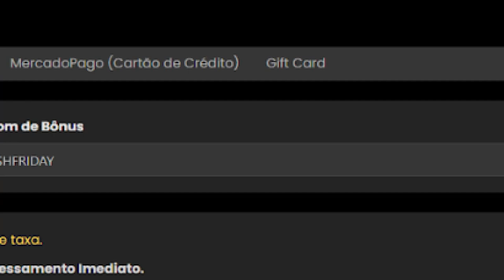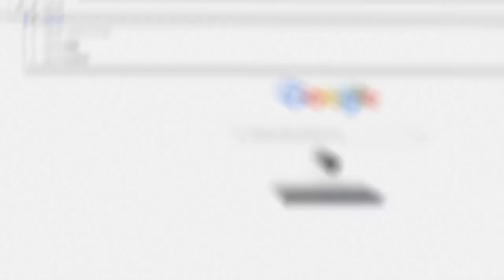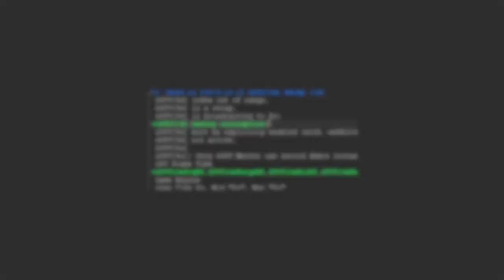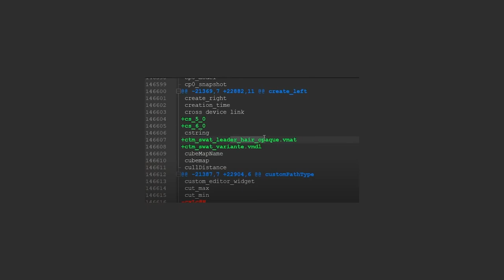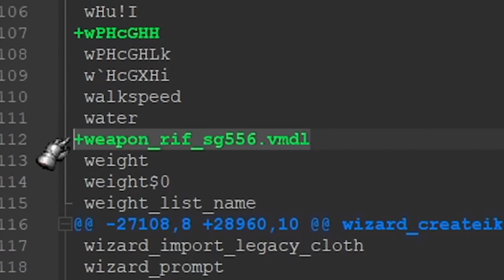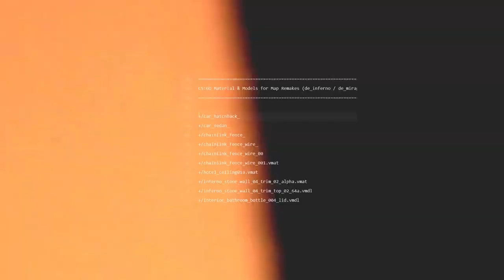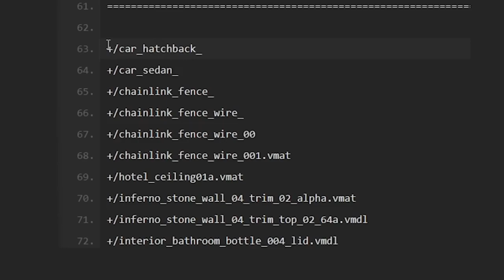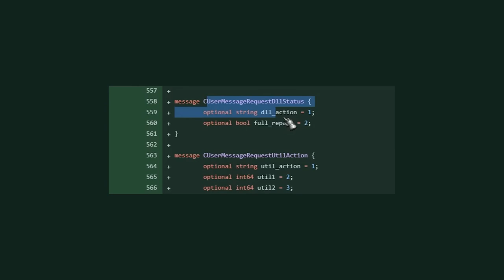REMAKE na INFERNO & MIRAGE, NOVA SG 556 e AGENTES c/ ANIMAÇÕES REALISTAS (MEGA VAZAMENTO no CS:GO)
▸Compre & venda skins |​​​​​​​​​​ Cupom: DASHFRIDAY

Novos arquivos do CS:GO foram vazados em uma atualização,! Tudo indica que estamos próximos de uma GRANDE atualização no CS!